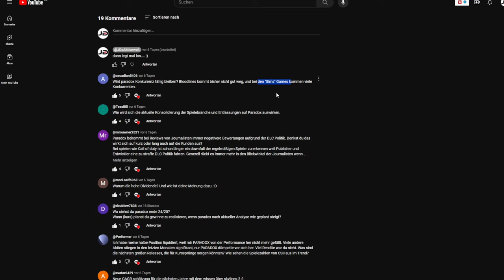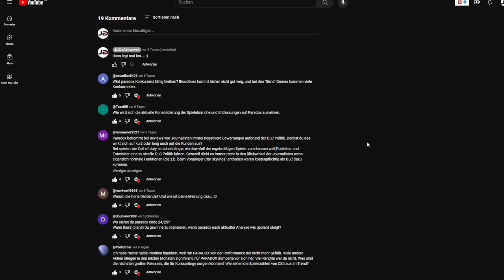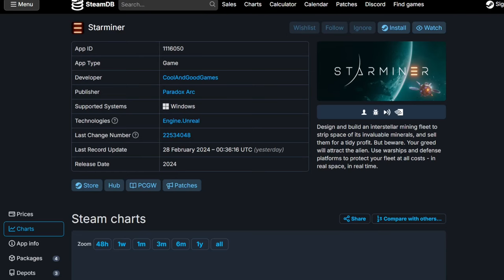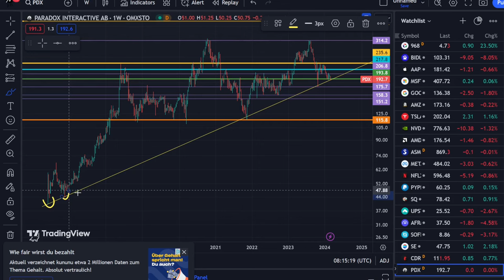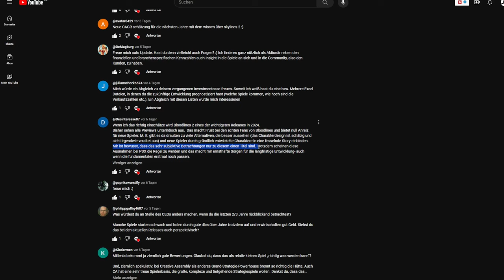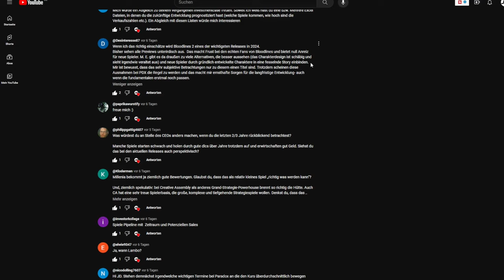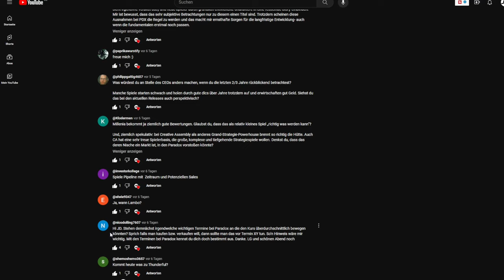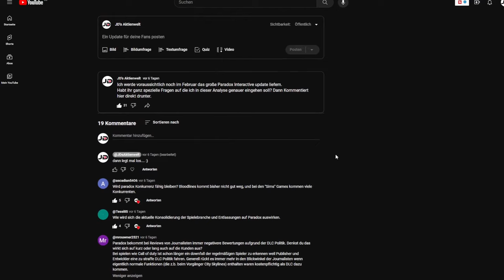Eure Fragen zu meiner Paradox Interactive Analyse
In diesem Video geht es um eure Fragen zu meinem MEGA UPDATE zu meinem Investmentcase bei der Paradox Interactive Aktie

⚠️Teilnahmebedingungen für das Gewinnspiel im Februar:

Übersicht: Unter jedem Video das von mir im Februar veröffentlicht wird, wähle ich mit einem Zufallsgenerator einen Kommentar der In den Lospool kommt. Aus dem Loospool ziehe ich dann Anfang März entsprechend 3 Gewinner die jeweils 500€ erhalten. Es gelten zudem folgende Teilnahmebedinungen.

Veranstalter des Gewinnspiels ist:

Johann Dederer („JD's Aktienwelt“)
Stettener Str. 7
74586 Frankenhardt

Teilnehmen kann jeder, der:
- Mindestens 18 Jahre Alt ist und aus einem Land kommt in dem der Finanzen.net Zero Broker offiziell seine Produkte anbietet.
- Man muss unter diesem VIDEO (oder einem einem anderen Video das von mit im Februar veröffentlicht wird) mindestens einen Kommentar hinterlassen (der Kommentar muss den YouTube Community-Richtlinien entsprechen und nicht durch YouTube gelöscht worden sein)
- Mehrfachkommentare erhöhen die Gewinnchance NICHT.
- Verboten ist der Einsatz von Bots und Mehrfach-Registrierungen ein und des desselben Nutzer. Wird ein Verstoß hiergegen festgestellt (auch nachwirkend) erlischt der Gewinnanspruch für diese und sämtliche weiteren Gewinnspieldurchführungen.
- Um für die Gewinnspielauszahlung berechtigt zu sein muss man ein aktives Depot & Verrechnungskonto beim finanzen.net Zero Broker besitzen (man darf nicht gesperrt sein) Link zur Depoteröffnung: (*)
- Um für die Gewinnspielauszahlung Berechtigt zu sein muss mindestens eine Wertpapier-Transaktion vor der Gewinnspielauszahlung durchgeführt werden.

Verlost werden dreimal 500€. Die Gewinnausschüttung erfolgt als Cash-Gutschrift und ausschließlich auf ein Verrechnungskonto beim Finanzen.net Zero Broker.

Die Gewinner, die ich per Zufall auswähle, werden nach dem Gewinnspiel über die weiteren Schritte zur Einlösung des Gewinnes kontaktiert (Über die YouTube-Kommentarfunktion) und müssen sich darauf melden, um Ihren Gewinn zu erhalten. Ist eine Kontaktaufnahme innerhalb von 48 Stunden mit dem Gewinner nicht möglich, erfolgt eine neue zufallsorientierte Auswahl, der Gewinnanspruch verfällt bei nicht Reaktion nach diesen 48 Stunden.

Datenverarbeitung:
Zur Durchführung des Gewinnspiels wird ein absolutes Mindestmaß an Daten aufgenommen und verarbeitet.
Für die Ermittlung des Gewinners wird der YouTube Alias/YouTube Benutzername benötigt.
Zur Gewinnausschüttung werden zusätzlich: Vor- und Nachname, E-Mail sowie die IBAN des Verrechnungskontos beim Zero Broker benötigt. Vom Nutzer kann ein Screenshot als Nachweis einer Wertpapier-Transkation angefordert werden. Diese Daten sind notwendig, um eine Gewinnausschüttung durchführen zu können. Diese Daten können zudem bei rechtlichen Fragestellungen zur Gewinnspieldurchführung an Dritte weitergegeben werden. Nach erfolgreicher Gewinnspieldurchführung kann der YouTube Alias/YouTube Nutzername als Gewinner in einem separatem Kommentar oder YouTube Beitrag von mir ausgerufen werden.

Durch Teilnahme am Gewinnspiel stimmst du allen vorgenannten Punkten zu.